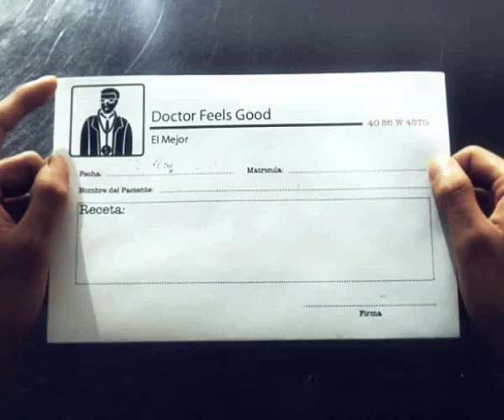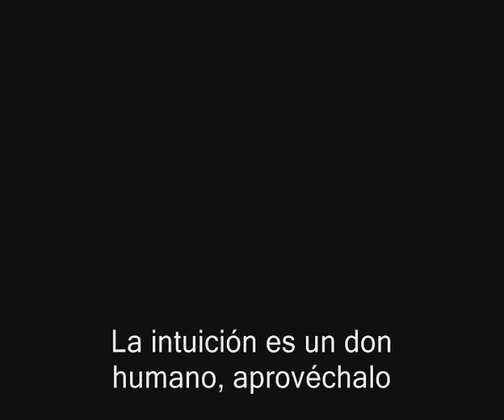La intuición es un don humano, aprovéchalo